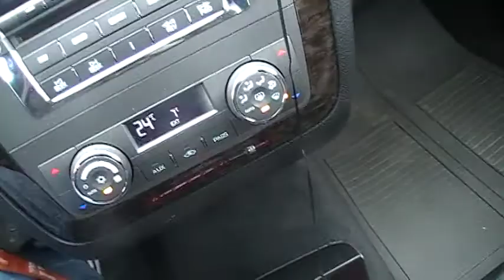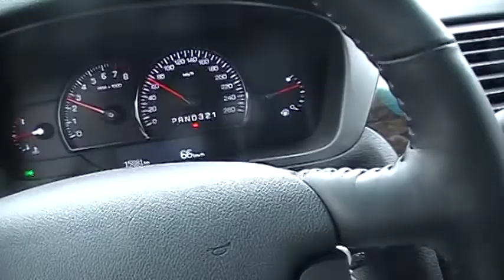2011 Cadillac DTS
i rented this car for a couple days i half to say its an amazing car
id give this car a 9 out of 10 only cuse its fwd